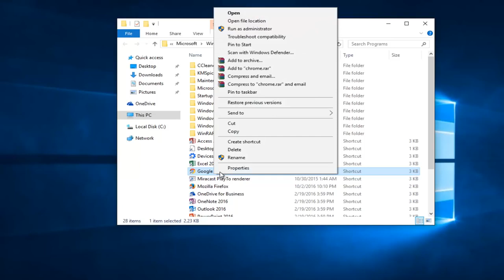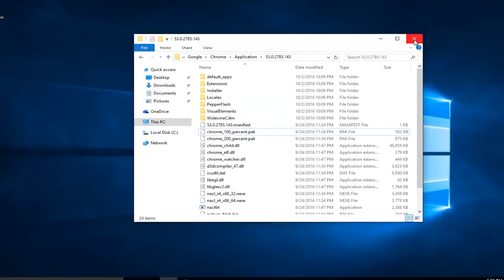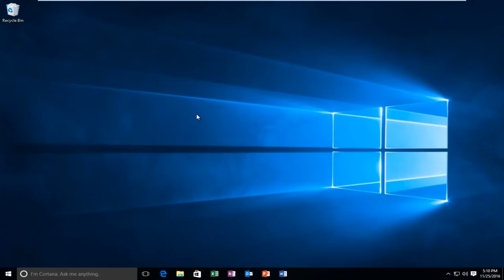FIX Google Chrome Won't Open Load Problem [SOLUTION]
Issues related to Google Chrome and Web pages that won't load can be caused by problems with your Internet connection or with the browser itself. Determine the cause of the problem before starting to tackle it. Minimize the time you spent troubleshooting, and get your company workflow running smoothly again as quickly as possible.

Google Chrome not opening is an annoying issue. No matter how many times you try but google chrome not opening after double click? Chrome may stop working without any error on Windows 11,10, 8.1, or 7. Maybe it was working last night and after restarting the PC it stops working all of sudden.

You may have tried to fix this issue but nothing worked properly. It makes you go crazy when Google Chrome is not opening and you don’t want to use other browsers because Chrome has all your installed extensions, bookmarks, and saved passwords.

chrome won't open because of side by side configuration
chrome won't open certain websites
chrome won't open can't uninstall
chrome download app won't open

Chrome, a web browser developed by Google, has to be one of the best web browsers available right now. There are so many fast and good web browsers out there like Mozilla Firefox, Opera, Safari, etc. but Google Chrome at one thing or the other tops them all. The reason for this would be its speed, user interface, and reliability. However, it can sometimes bring about some issues.